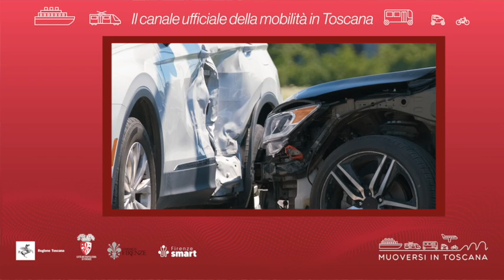Muoversi in Toscana - Edizione delle 16 del 28 agosto 2023